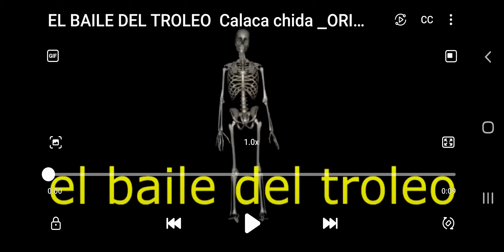cat mario es imposible parte 1